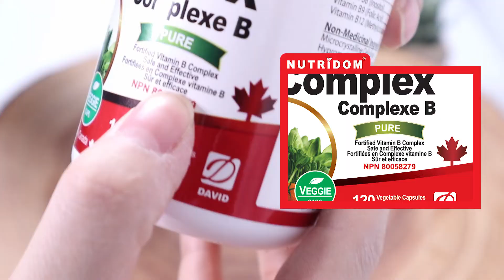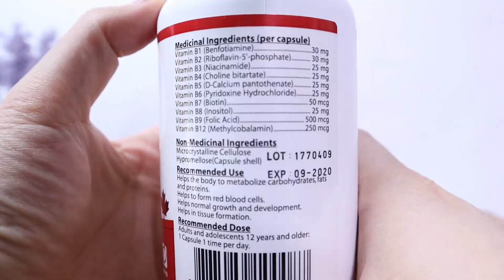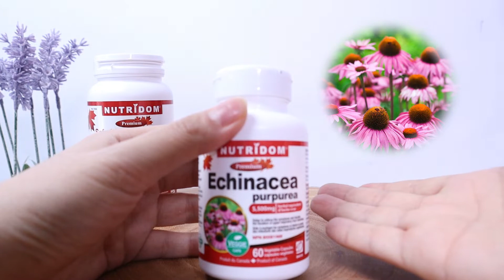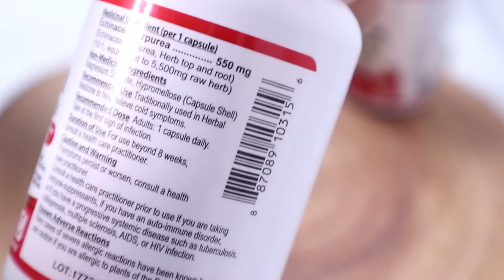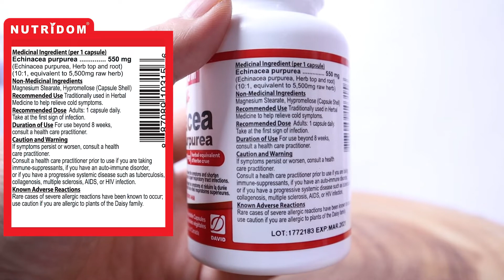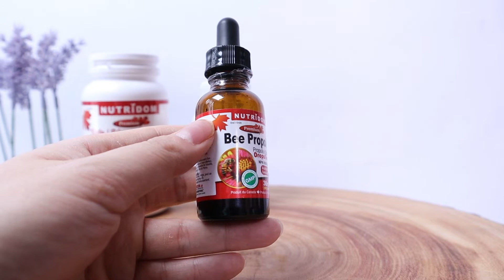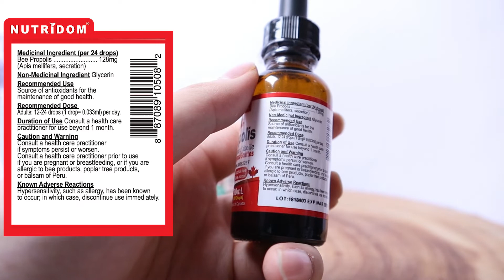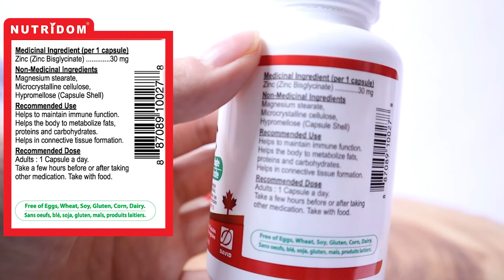감기조심하세요! | 뉴트리돔 면역력증진/감기 4종세트!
감기 완전정복! 뉴트리돔 감기4종 묶음구매링크 바로가기 :

안녕하세요
요즘 날씨가 오락가락해서 감기기운으로 으슬으슬 고생이시라고요?

그런당신을위해 준비했습니다! 뉴티리돔 감기특집!

뉴트리돔에서 소개하는 4가지 감기관련 영양제로 감기예방/치료/면역력 증진까지 이제는 감기 완전정복 하세요!

1) 비타민 B 컴플렉스
   - 뉴트리돔 B 복합체는 탄수화물, 지방, 단백질이 신체에서 대사작용을 하게 돕습니다. 또한 적혈구 생성을 돕고 정상적인 성장과 개발과 세포조직 형성을 유도합니다. 뉴트리돔 B 복합체는 10가지 필수 비타민 B군이 들어 있으며 단 한 캡슐로 하루 권장양을 맞출 수 있습니다. 제조 방식은 안전성과 효과를 기반으로 했으며 각각의 비타민 B는 임상 결과에 의해 선별된 것입니다.

2) 에키네시아
   - 에키네시아는 데이지 과의 원예종으로 아메리카 대륙이 원산입니다. 네이티브 아메리칸, 즉 인디언들 사이에서는 전통적으로 감기, 독감 등의 감염과 상처 치유에 사용되어 왔으며 오랜 기간 사용된 역사를 증명하듯 감기와 여러 감염 증세에 효능을 보이는 800여건의 연구 발표가 존재합니다. 현대에 이르러 에키네시아는 세계에서 가장 널리 알려진 중요 약욕 작물 중 하나입니다.

3) 비프로폴리스
   - 비 프로폴리스는 벌이 식물의 봉우리나 수액 등 여러 식물에서 모은 끈적거리는 성격의 항균물질입니다. 프로폴리스는 비타민 B1, B2와 칼슘과 같은 영양분이 풍부할 뿐만아니라, 뚫리거나 부서진 공간을 보수하고 침입자가 벌집으로 들어오지 못하게 막는 등 벌집의 구조적인 재료로 쓰이기도 합니다. 프로폴리스는 실온이나 실온 이상의 온도에서 끈적거리는 성질을 유지하기 때문에 분말 형태로 제조하기 위해서는 특별한 공정이 필요합니다.

4) 징크 아연
   - 아연은 필수 미네랄 성분 중 하나로 인체 곳곳에서 발견되지만 특히 호르몬을 생산하는 갑상선과 임신 출산과 연관 있는 인체 재생산 기관에서 주로 발견됩니다. 아연은 인체 면역 체계의 유지와 활동을 도우며 인체에서의 영양소 흡수/이용과 관련된 대사 활동을 돕기도 합니다. 아연은 건강한 피부를 유지하는데 도움이 되는 성분이기도 하여, 피부의 상처 회복에 도움을 줍니다. 이러한 특성들, 특히 면역력 강화를 돕기 때문에 아연은 전통적으로 감기나 독감에 걸렸을 때 권해지는 대표적인 성분 중 하나이기도 합니다.

아연은 그 외에도 DNA나 RNA, 단백질 합성과 같은 기본적인 것부터 췌장이나 성기 및 재생산 기관 등 특정 인체 기관의 활동을 돕는 등의 여러 인체내 반응을 맡습니다.

더 궁금한 점이있거나 의견이 있으시다면 댓글란에 적어주세요~
빠르게 답장 드리겠습니다.

- 카포리아 홈쇼핑-